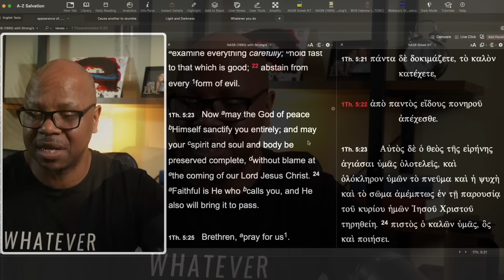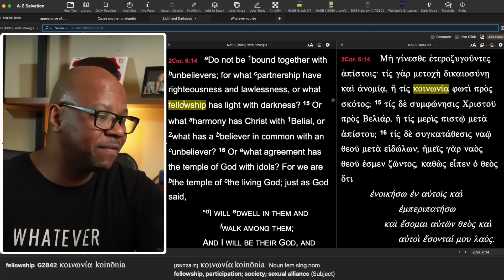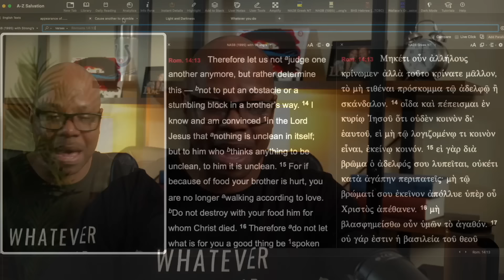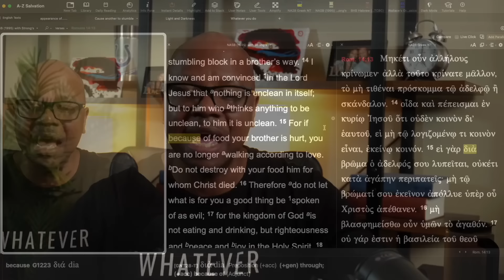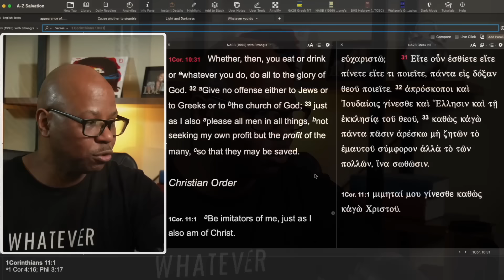Too Worldly for Church?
What is inappropriate for a church service?